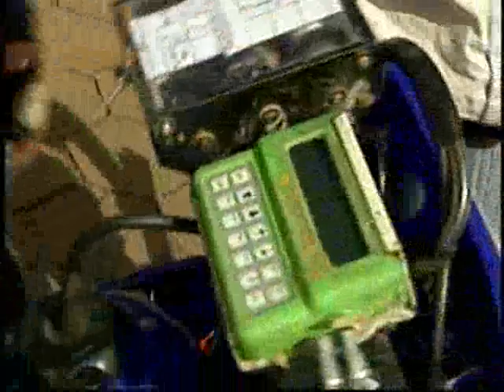Hoje TV 22 Bandeirantes Off Road e Empregos em Patrocínio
A 22ª edição do Hoje Magazine TV mostra: BDMG assina convênio com Patrocínio para financiar obras de saneamento e infraestrutura na região, departamento de água e esgoto já prepara licitação das obras; Assentamento em João Pinheiro melhora vida de famílias rurais; Casa Lar ganha biblioteca com mais de 500 livros para desenvolver a leitura em crianças e adolescentes abrigados pela instituição; Prefeito é convocado pela Câmara Municipal para debater a situação financeira do município; Grande imprensa destaca a empregabilidade em Patrocínio mesmo durante a crise; Bandeirantes OffRoad, uma etapa do brasileiro de enduro que é realizada anualmente na região.

O programa Hoje Magazine TV é transmitido aos domingos, 9h30 da manhã, na Band para toda região do Alto Paranaíba e Triângulo Mineiro. Produção: Flecha Comunicação.